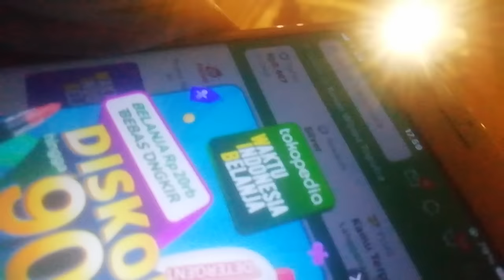Suasana Pesta Kelulusan Wisuda di Bilik Kayu Heritage Resto Yogyakarta